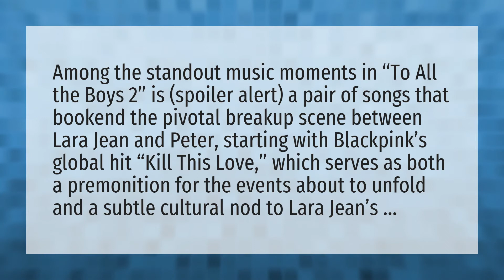What song plays when Lara Jean and Peter break up?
Ashe Moral Of The Story • What song plays when Lara Jean and Peter break up?